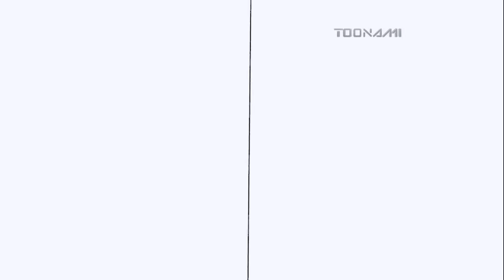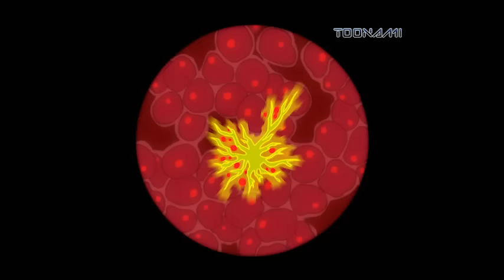Batman: The Brave & The Bold Epic Collection #1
Buckle in for a collection of awesome Batman: The Brave & The Bold moments.